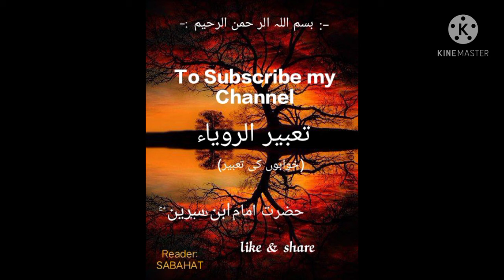khab me dua mangnay ki tabeer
khab me dua mangna kesa ha
khab me tariki me dua mangna
khab me bakhshish ki dua mangna
khab me apny liay dua mangna

kisi bhi khab ki tabeer jan'ny sy pehly ye video lazmi dekhain